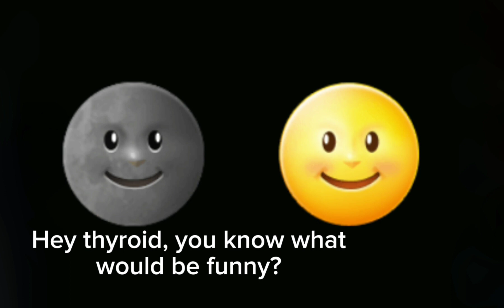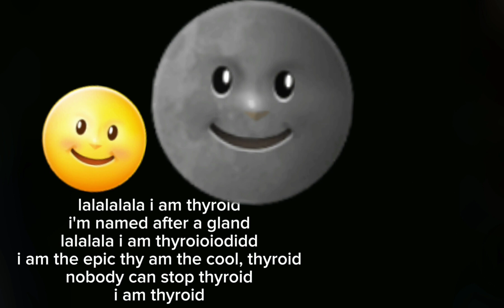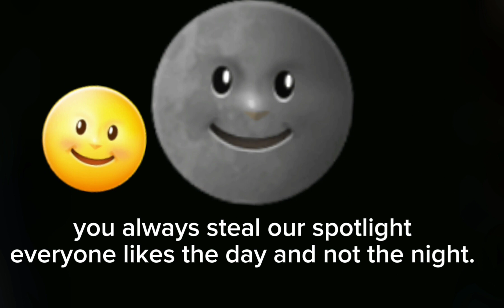Wuhan and Thyroid's sussy adventures: s2, ep2: Eclipse day.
Wuhan and thyroid go on a silly adventure and block the sun's ray of sunshine!

tags(ignore)-
funny silly solar eclipse lunar eclipse music silly goober funny haha series goofy sun moon total eclipse totality